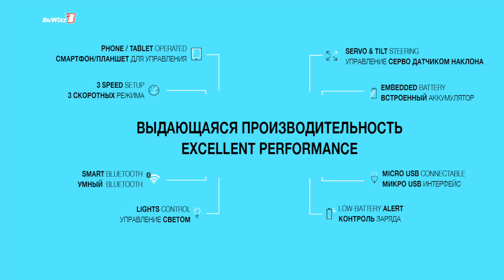24 km/h BuWizz test + review 42050 Dragster mod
Behind the scenes: Modified LEGO Technic Dragster 42050 B with dual Buggy motors, Dual LiPo, dual Smart Bricks and single Servo motor. Chromed parts provided by Chrome Block City (link below).
BuWizz test drive

Купить Buwizz можно тут/ Buy BUWIZZ to boost up you models

Обзор Модифицированного ЛЕГО Техник драгстер 42050 Б с 2x багги моторами, 2 х ЛиПО аккумуляторами, 2х Smart Brick.